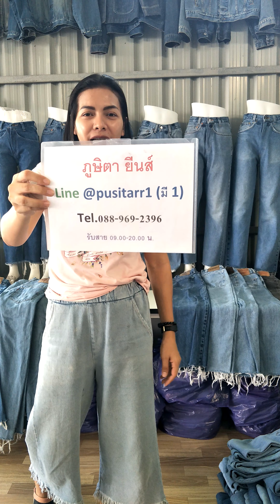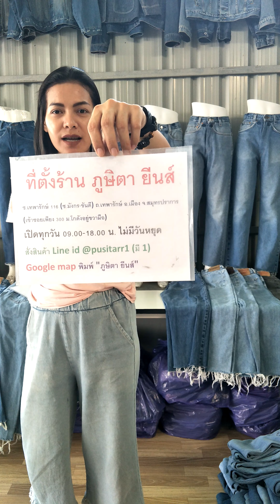ทรงบอยแก้ทรง ขากระบอกตรง/ ขากระบอกใหญ่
งานแก้ทรงเอวสูง รวมแบรนด์ us

ตามหากันอยู่ใช้มั้ยล่าาาา
ยุควินเทจ มีหรือจะพลาด มาจัดกันด่วนๆ
งานป้ายแบรนด์ดัง ทั้งนั้น

***สินค้ารุ่นนี้ต้องจองตามออเดอร์เท่านั้น***

***หลังจากโอน รอคิว 3-7 วัน ตามคิว***

Size: 24-32 (ไซส์ 22 และ32 มีบางรอบ)

Price : ราคาส่ง
25 ตัว ขึ้นไป ตัวละ 130 บ. (ส่งราคาเดียว)

***ขั้นต่ำเพียง 25 ตัว คละสินค้ารวมได้ทุกแบบ***

❌รุ่นนี้ไม่รับเปลี่ยน น่ะจ้า❌

♥เรทราคาส่งทั้งคัดหน้าร้าน และจัดส่ง ราคาส่งเท่ากัน

👖เรทราคาที่ลงแจ้งเป็นราคาส่ง ทางร้านไม่ขายปลีก หากต้องการซื้อปลีก ซื้อหน้าร้านค่ะ

🚚 ทางร้านส่งสินค้าผ่านขนส่งเอกชน ค่าขนส่งจ่ายปลายทาง ตามบิลของขนส่ง โอนเฉพาะค่าสินค้า

สอบถาม/สั่งสินค้า Line I'd @pusitarr1
(มี 1)

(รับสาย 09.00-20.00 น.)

🏠ที่ตั้งร้าน ซ.เทพารักษ์ 116 อ.เมือง จ.สมุทรปราการ

➡มาไม่ถูกเปิด Google map พิมพ์ชื้อภูษิตา ยีนส์

**เฉพาะวันศุกร์ - เสาร์ เปิด 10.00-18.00 **

ไม่มีวันหยุดค่ะ

***โปรดศึกษาและทำความเข้าใจก่อนสั่งซื้อสินค้ามือ2 ผ้ามือ2 มีแบบเดียวตัวเดียวเท่านั้น สินค้างานนำเข้าแบรนด์ต่างประเทศแท้ทุกตัว***

***สินค้ามือ 2 มีหลายเกรด หลายราคา โปรดอย่าตัดสินแค่ราคา ว่าถูก เพียงอย่างเดียว***

✔ด้วยความปราถนาดี จากปุ๊ แม่ค้ายีนส์มือ2
ที่ 1 เรื่องยีนส์ เชื่อใจปุ๊ ภูษิตา ยีนส์✔์